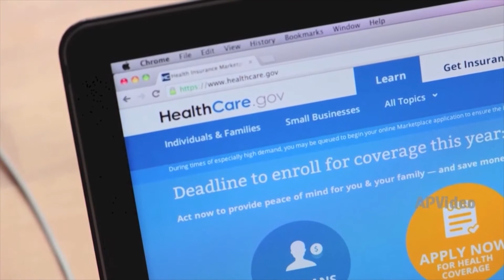Raheel Raza -- President of The Council for Muslims Facing Tomorrow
and activist featured in the film Honor Diaries joins Steve to discuss the kidnapping of hundreds of young Nigerian girls by the militant Islamist group Boko Haram